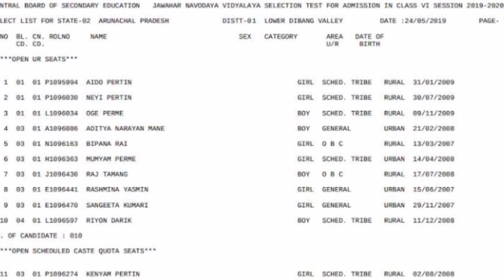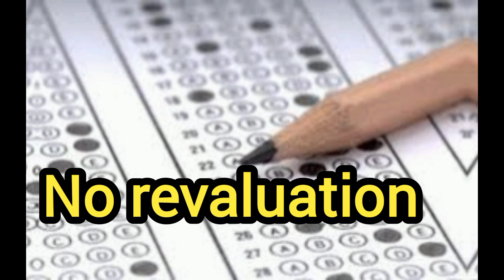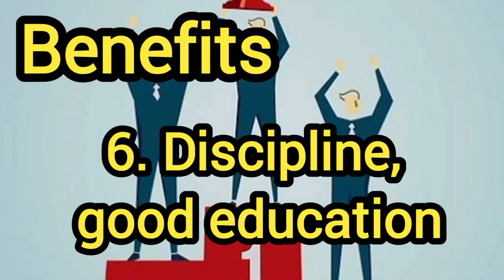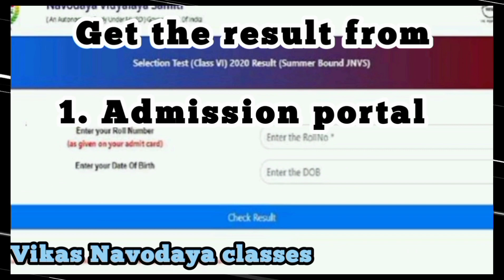Navodaya result | Navodaya result 2022 | Navodaya result date | how to check Navodaya result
Navodaya vidyalaya declared Navodaya results will be announced on _